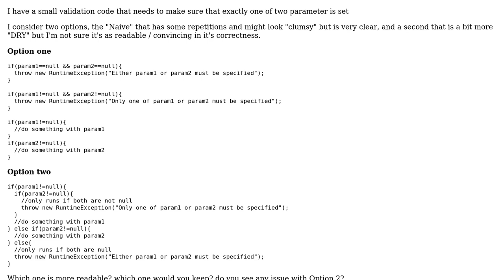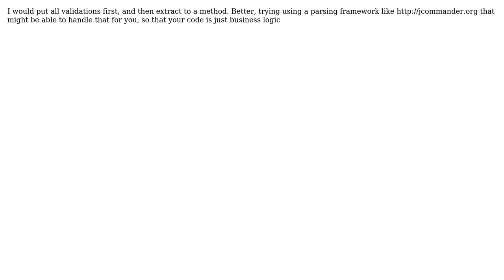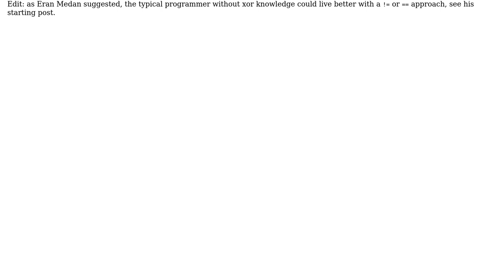Which one is more readable for mutually exclusive but mandatory command line parameters validation?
Code Review: Which one is more readable for mutually exclusive but mandatory command line parameters validation?

With thanks & praise to God, and with thanks to the many people who have made this project possible! | Content (except music & images) licensed under CC BY-SA | Music | Images & others | With thanks to user tb user Eran Medan user davetron5000 user cl-r and the Stack Exchange Network Trademarks are property of their respective owners. You are responsible for your own actions.